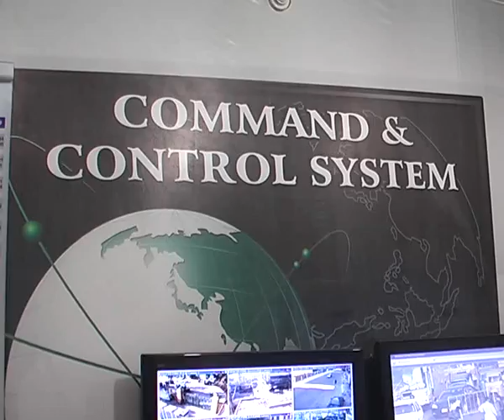MOHARRAM UL HARRAM SECURITY INTAZAMAT BY MAHER HAMEED